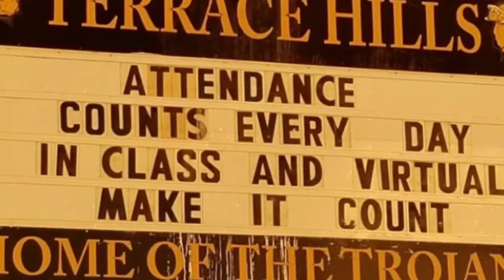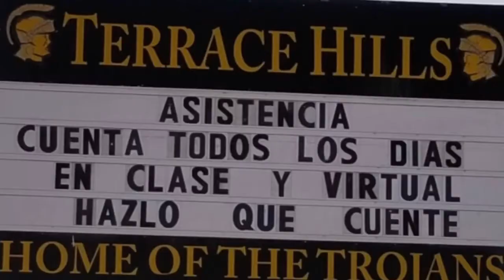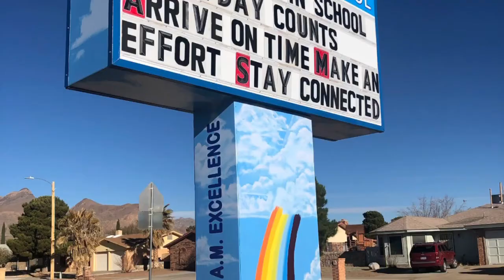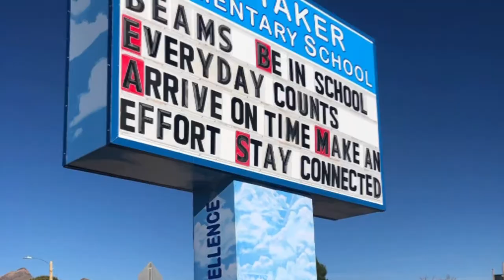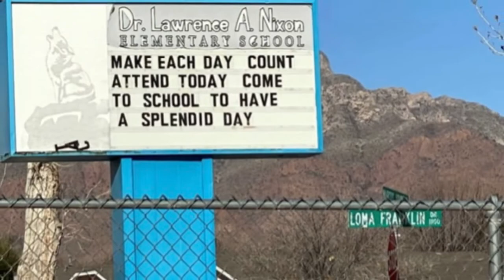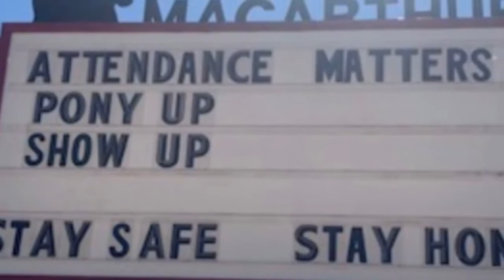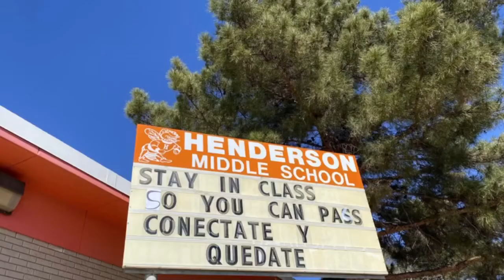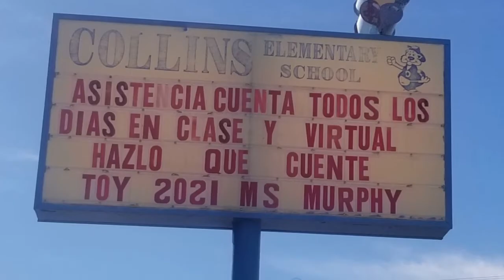Alpha Marquee/Attendance Slogan Video Draft 1